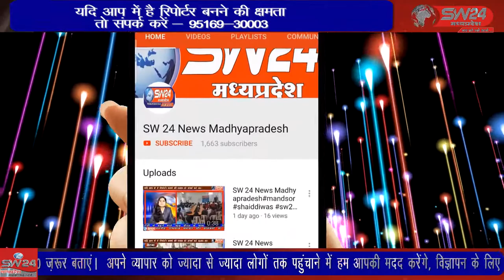vidisha- आज ग्राम पंचायत पठारी मैं क्राइसिस समिति की बैठक रखी गई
विदिशा जिले के पठारी - मैं कोरोनावायरस  गाइडलाइन के पालन को लेकर आज ग्राम पंचायत पठारी मैं क्राइसिस समिति की बैठक रखी गई बैठक की अध्यक्षता तहसील दार रमेश मेहरा सरपंच देवेंद्र सिंह ठाकुर थाना प्रभारी दीपक राठौड़ ने की। विदिशा पठारी से आशीष सहेले की रिपोर्ट